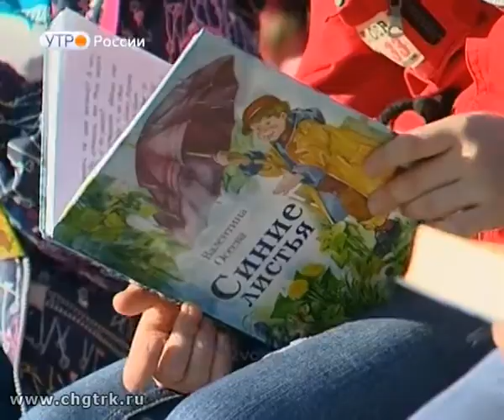Новый день 03.07.2018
«Чувашская кругосветка» за 11 дней. Известный велопутешественник Никита Тĕнче, многим он известен под фамилией Васильев, проехался по всей республике.